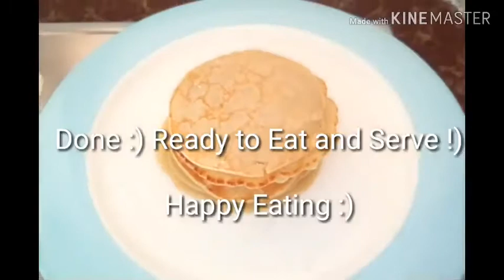MURANG PANCAKE with Birch Tree Milk powder|Paano magluto |Philippines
Pancakes are so  easy to make at your home inexpensive ingredients that you can find in our home.. ;) Children are love to eat Pancakes especially during summer vacation as I've mentioned before this is my childhood favorite meryenda .My late beloved Brother Russell used to cook Pancakes when we were young everytime I eat pancakes it brings back a lot of beautiful ,happy memories  with my Kuya Russell but now he's with God in heaven now :)